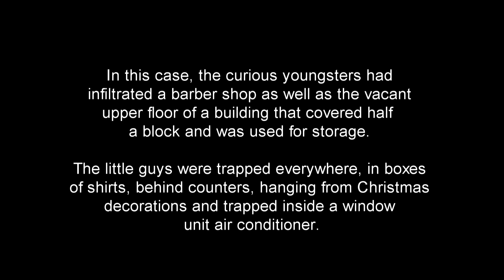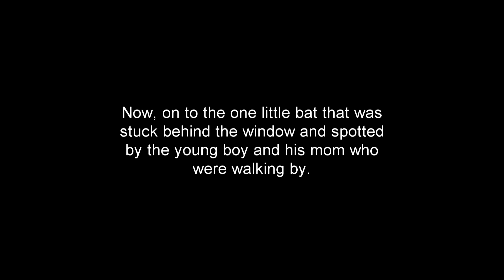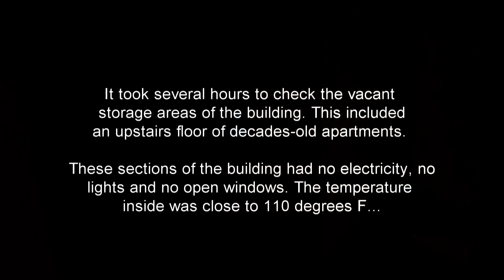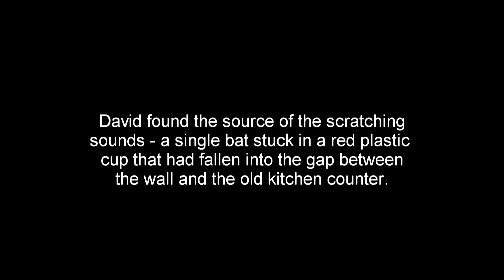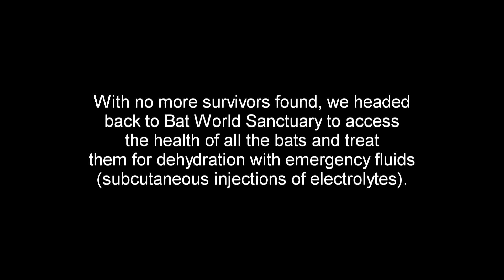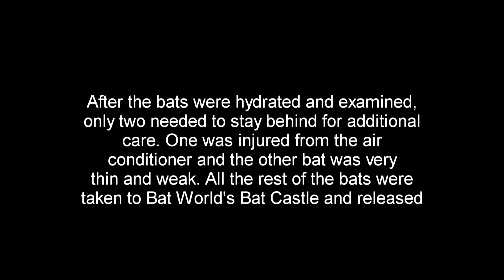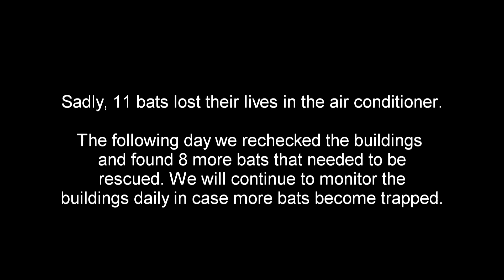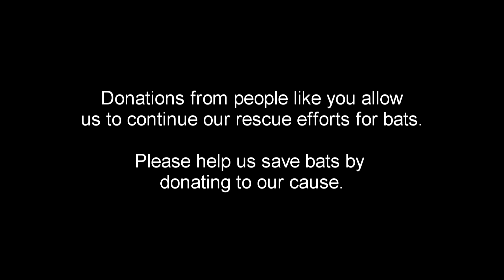46 BATS RESCUED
Young bats learning to fly and forage on their own often get into places they shouldn't be. In this case, 46 juvenile free-tailed bats took a joy ride in a storage building and found themselves trapped.

If you find a bat please remember to use gloves or a towel when rescuing him/her as the bat will be frightened and may bite in self-defense. (We are trained and vaccinated to handle bats so we sometimes use bare hands as it allows better tactile sensitivity and control.)